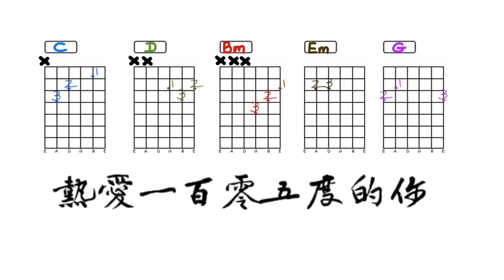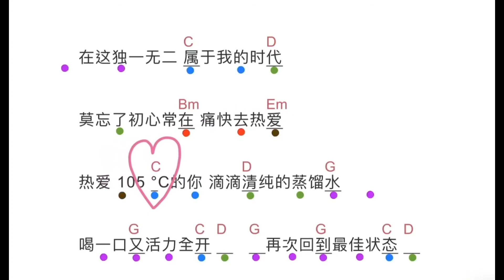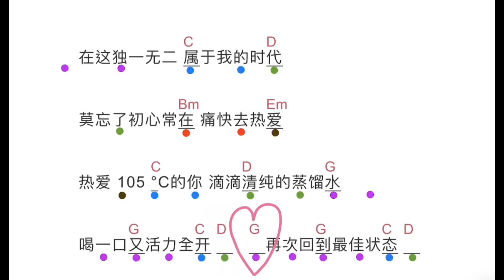吉他『熱愛105℃的你』阿肆 CHORD （G key)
阿肆作词、作曲，阿肆演唱

為吉他初學者打造簡易自學與線上練習教材